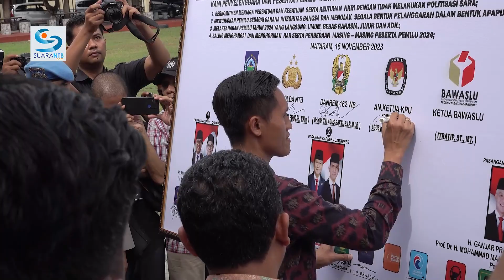Polda NTB Terjunkan 8.000 Personel untuk Amankan Pemilu 2024